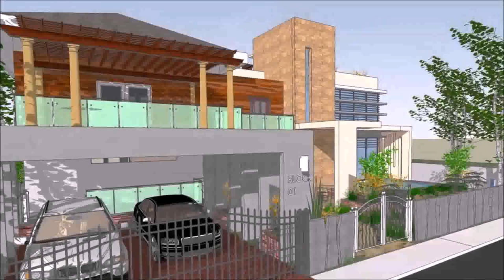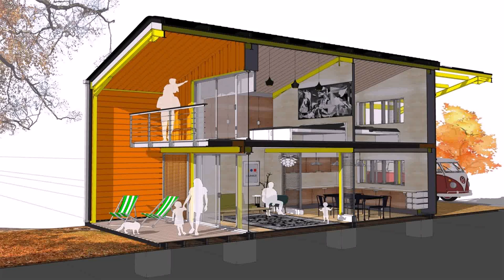New Style Of House In The Philippines (see description) (see description)